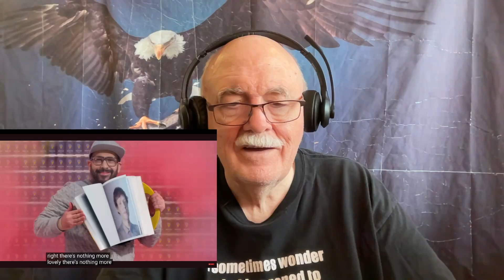OK Go - The One Moment - Requested reaction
This reaction was requested anonymously

Links